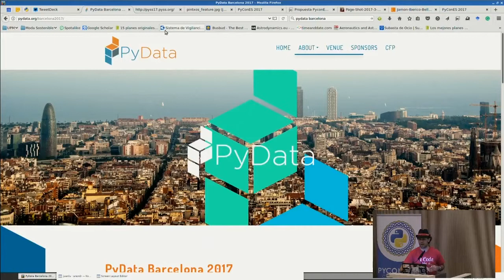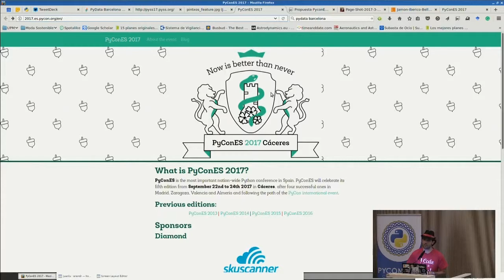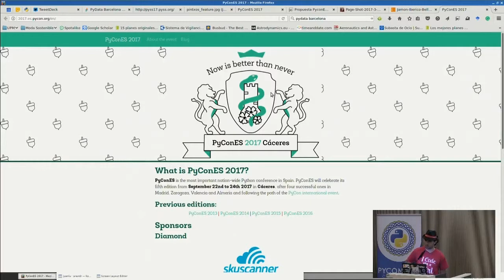Lightning talks: Juan Luis Cano Rodríguez - Spain PyData